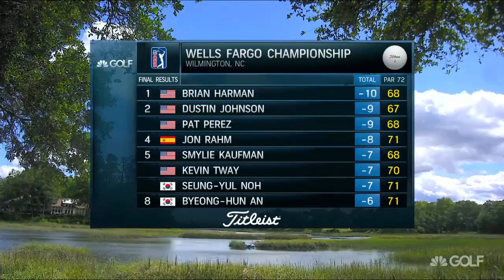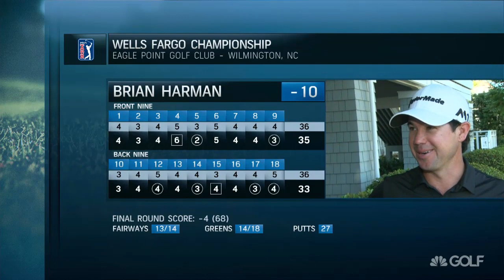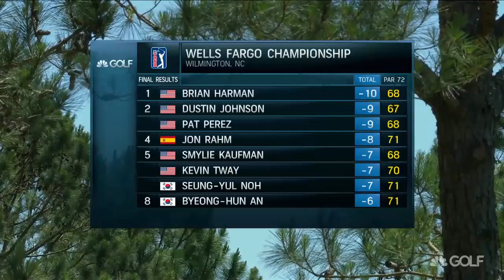Harman wins Wells Fargo Championship with 30-foot birdie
WILMINGTON, N.C. (AP) -- Brian Harman made a 30-foot birdie putt on the final hole Sunday to win the Wells Fargo Championship and deny Dustin Johnson the chance at a fourth straight victory.

Johnson, in his return from a freak back injury that knocked the world's No. 1 player out of the Masters, went from making the cut on the number to a 67-67 weekend at Eagle Point and appeared headed for a playoff with Harman and Pat Perez.

Harman won it with a birdie-birdie finish, none bigger than the par-5 18th.

After going so long on his second shot that he needed relief from behind a corporate tent, Harman hit a heavy chip that barely got onto the green. From just under 30 feet away, the putt dropped into the center of the cup and set off a wild celebration, with Harman repeatedly shaking his fists and leaping to share a hard hug with his caddie, Scott Tway.

Johnson was playing for the first time in six weeks because of his slip down the stairs the day before the Masters that led to him pulling out. A quick start allowed him to lurk behind the leaders all day, and he holed a 15-foot birdie putt on the 18th that gave him a share of the lead.

Then, he was alone in the lead when others started to stumble - Perez with a double bogey on No. 14, Harman with the three-putt bogey on the 15th and Patrick Reed, the 54-hole leader who made four bogeys in a six-hole stretch on the back nine.

Perez bounced back strong with birdies on the 16th and smart play on the 18th, taking on the water that runs along the right side of the hole and laying up to trust his short game. He hit a pitch up the slope to 4 feet for birdie and a 68.

Perez headed upstairs to the clubhouse to hang out with Johnson, and when Harman left himself a long birdie chance on the 18th, they were gearing up for a playoff.

And then they weren't.

Jon Rahm of Spain, one of five players who had at least a share of the lead on the back nine, was the last player with a chance if he were to make eagle on the final hole, like he did when he won at Torrey Pines in January. But his approach sailed over the green, and his chip never had a chance.

Rahm closed with a par for a 71 to finish alone in fourth.

Reed shot 40 on the back nine for a 75 and fell out of the top 10. He played in the final group with Alex Noren of Sweden, who closed with a 77.

Harman's only other victory was the John Deere Classic in 2014 that sent him to the British Open. This victory gets him back to the Masters, which he has played only one time, along with other perks of winning.

Johnson watched someone else leave with the trophy for the first time since Feb. 12, when he finished third behind Jordan Spieth at the AT&T Pebble Beach Pro-Am. Johnson ran off three straight victories against the strongest fields of the year to date, including a pair of World Golf Championships.

And then came the mishap at the Masters, when he suffered a deep bruise on his lower back from the tumble down the stairs while still wearing only socks. This was his first time playing in six weeks, and while there were signs of rust, he looked like the same old Johnson over the weekend as he tried to make up ground and almost did.

Johnson had three birdies in six holes to lurk behind the leaders the rest of the day, and he kept pace with birdies on the 12th and 13th. His second shot on the par-5 12th hit the front of the green and was rolling back toward the water, stopping 8 inches away. He got up-and-down for birdie, the kind of break winners need.

Harman had other ideas.